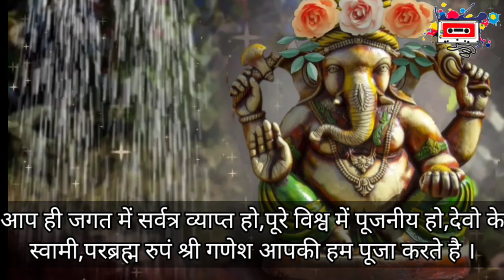परब्रह्म रुपं गणेशं भजेम् । गणेश स्तवन । हिंदी अर्थ के साथ । GANESH STAVAN | WITH MEANING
अजं निर्विकल्पं निराकारमेकं
निरानन्दमानन्द अद्वेतापूर्णम्।
परं निर्गुणं निर्विशेषं निरीहं
परब्रह्म रूपं गणेशं भजेम।।

गुणातीतमानं चिदानन्दरूपम्
चिदाभासकं सर्वगं ज्ञानगम्यम्।

जगत्-कारणं कारण- ज्ञानरूपं
सुरादिं सुखादिं गुणेशं गणेशं।

This Audio/Visual Work is registered and protected with ISRC Code

Lata Creation Presents
Information
Lata Creation Presents
♪ Album : GANESH STOTRA
♪ Song :  AJAM NIRVIKALPAM
♪ Singer : KARDAMSHRMA JOSHI
♪ Producer : Shailesh Dave
♪ Lyrics : Traditional
♪ Music Composition  : SHAILESH PANDYA

♪ Video Graphics Work : SHAILESH DAVE
© All Copyrights Reserved to LataCreation